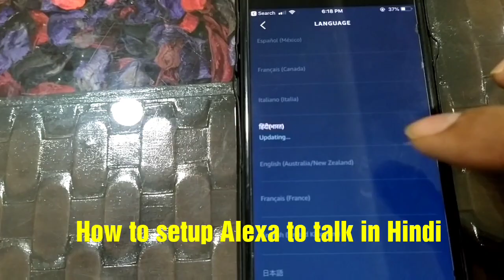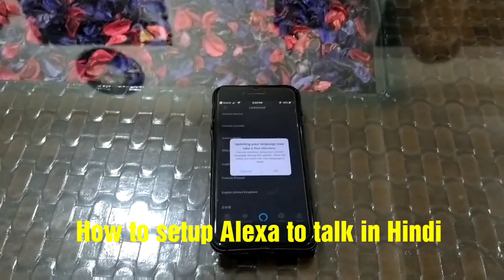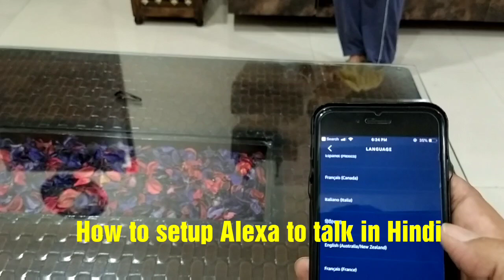Amazon Alexa Echo: How to setup Alexa in Hindi language,Alexa listen and speaks in Hindi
Amazon Alexa echo,dot,echoplus can be configured to talk in Hindi. So now finally Amazon Alexa echo.echoplus every Alexa version can talk in Hindi that is our mother tongue what is nice to talk with Alexa in Hindi do Alexa is still learning as a kid as far as Hindi is concerned. In English Alexa got matured over the period of time and same has to be achieved in Hindi as well. So Alexa is basically combination of hardware Where Wi-Fi Play role of bearer. And the final intelligence lies in the cloud called Alexa that uses lambda server so whatever you speak to Alexa goes to cloud get translated comes back to Alexa if you ask them to play your file should play a song then third form request song request goes to cloud MP3 files comes to Alexa and gets played so there are various and combination of technologies of AWS that is Amazon Web services and Alexa and lambda services lambda which is server less server. So in the comingThe devices like Alexa or Google home will rule the world because they can enable the remote the YY is a recognition enables the remote robots that will be the key recognising the right twice and getting the maturity and over the period of time directing to the remotes will be unable to devices like Alexa that is voice recognition thank you very much